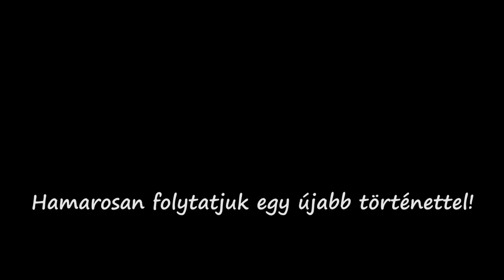Gyulai történetek Budapesten – Piskolty Kevin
Készítette: Viharsarki Filmgyár – Bimbó Lajos